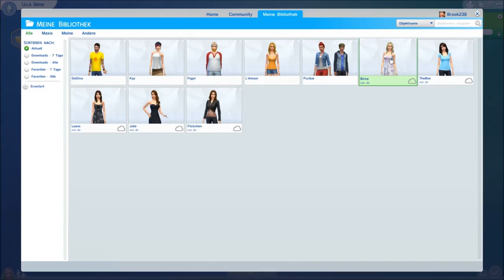Let's Create a Sim! Ein kleiner Blick in die Die Sims 4 CAS-Demo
Hey Leute :)

Ich weiß, dass meine Stimme ziemlich leise ist und die Musik etwas laut.. Ist mein erstes "Let's Play" und ich übe noch mit den ganzen Einstellungen!

Ich hoffe, es gefällt euch dennoch :) - Like never before ^^

Möchtet ihr noch mehr CAS Videos sehen? :)